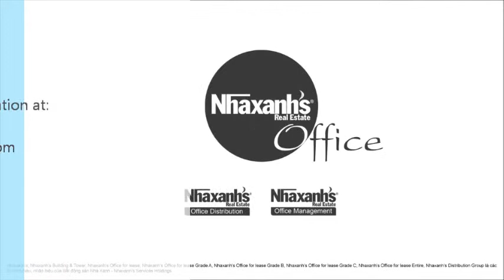Cho thuê văn phòng trọn gói tại đường Mạc Thị Bưởi, Tp.HCM